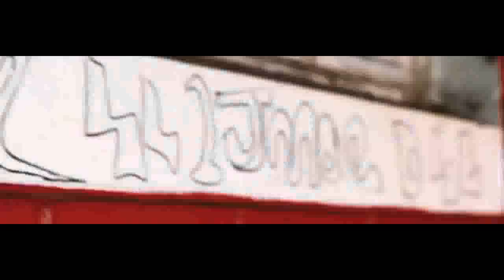Tree - My Ether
Directed by Davy Greenberg

From Tree's debut mixtape "The 3rd Floor"...

Follow Tree on Twitter: @mctreeg